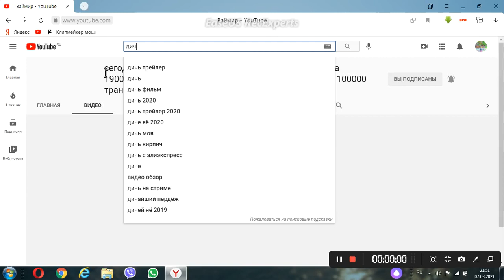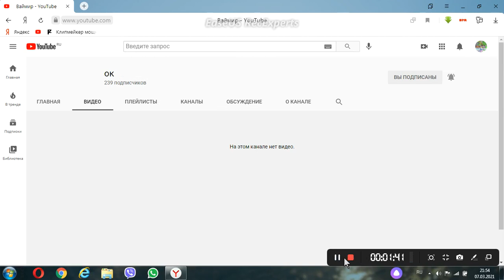сомной какие- то конали начели говорить!